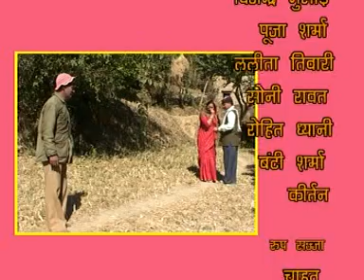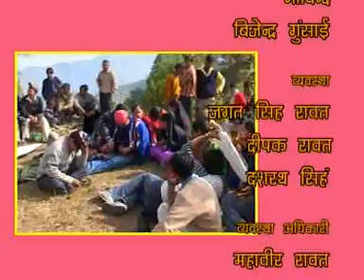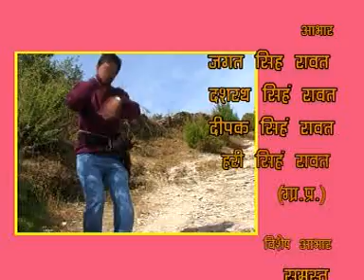Gadhwali Film नंदू की बौजी Part-2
Gadhwali Film Nadu Ki Bauji Part-2